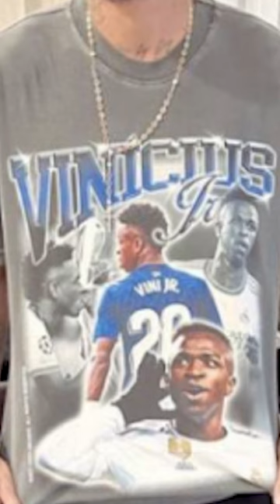NEYMAR JEST FANEM MŁODSZEGO KOLEGI Z REPREZENTACJI!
Mój tiktok: kamcioooo_11
📸ZAOBSERWUJ MNIE NA INSTA (Otrzymasz spam lajków):